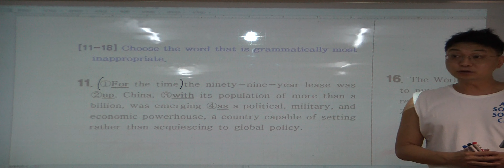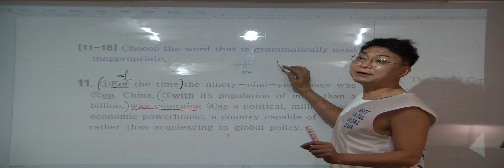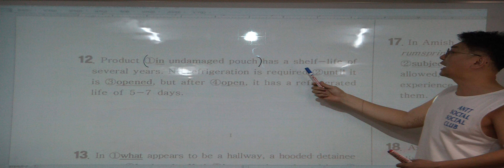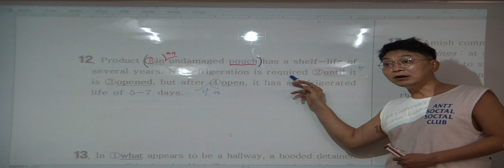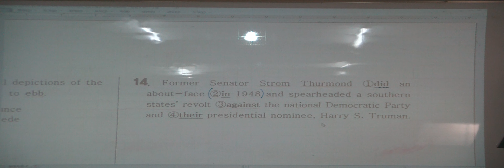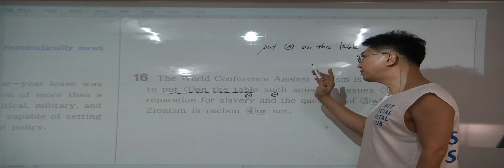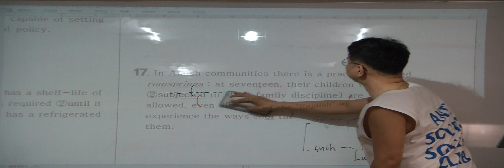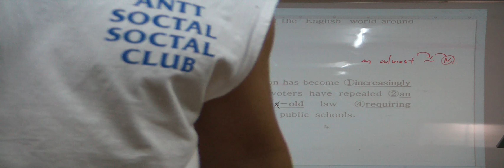특례영어 하지석쌤의 실전모의고사 (홍대특강) - 2회 (2)